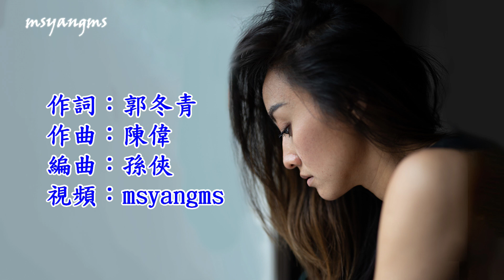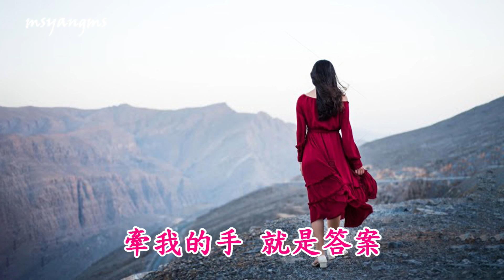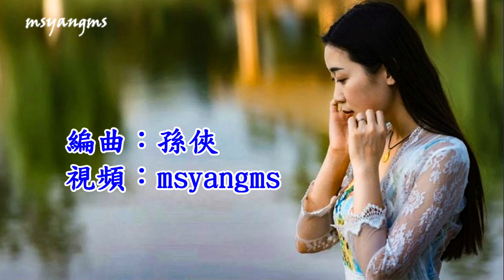情深深路漫漫 安靜（好聽）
情深深路漫漫
演唱：安靜
作詞：郭冬青
作曲：陳偉
編曲：孫俠

風雨走過了 不過是雲煙
紅塵看穿了 不過是羈絆
偏偏這人間 滄海桑田
彷彿有了你 才不一般
愛情錯過了 不過是聚散
生命參破了 不過是悲歡
回望這一路 苦樂酸甜
歲月的音節 與你有關
情深深 別問路漫漫
牽我的手 就是答案
曾經心酸的心碎的遺憾
都由我來一一償還
情深深 別怕路漫漫
牽你的手 直到永遠
不管旅途漫長或是短暫
我們都作一生的伴